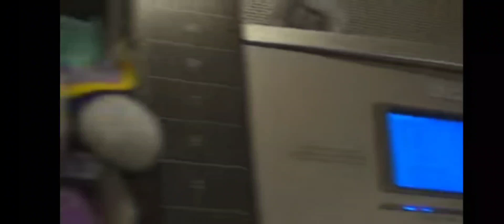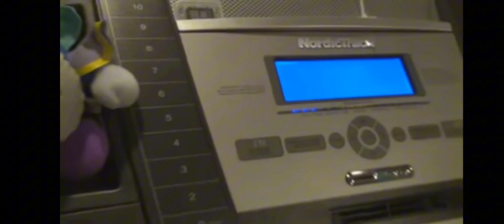kirby adventures [funny voice over]